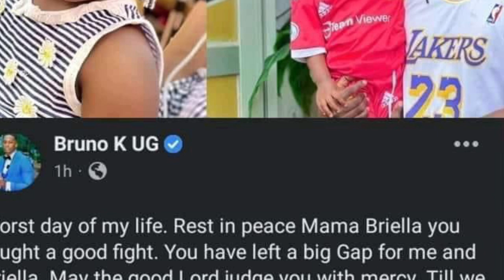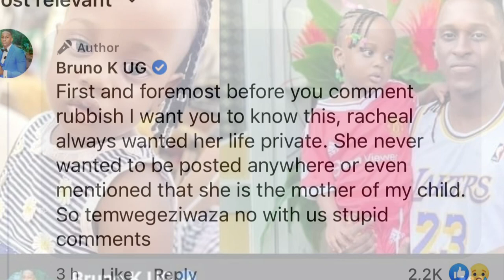Bruno K Akigudekko!! Bamulumiriza Olwo Kufa Kwa Baby Mama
This video is about Ugandan singer Bruno K who got into bitter quarrels with social media fans after the death of his baby mama.